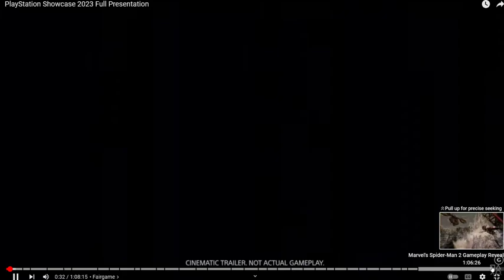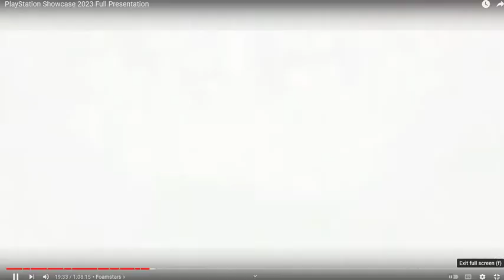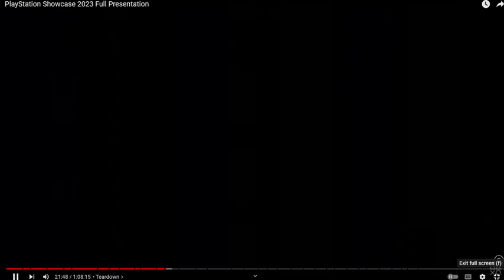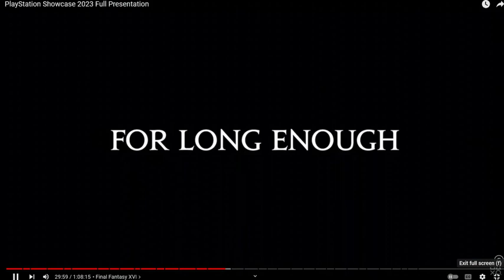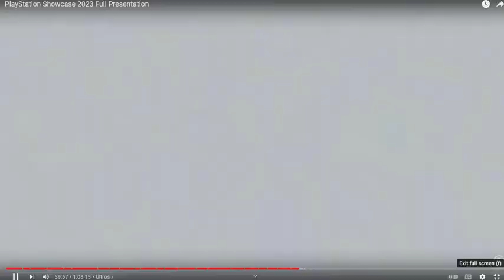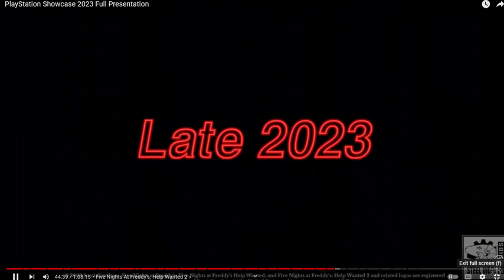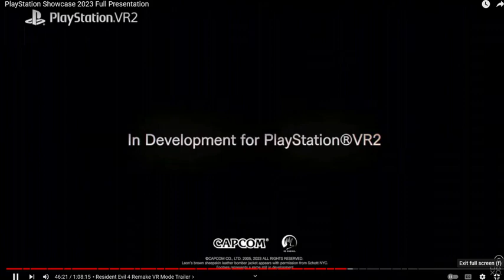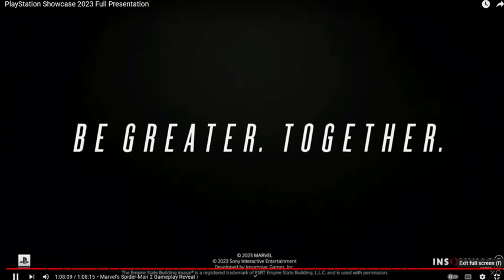PlayStation showcase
Un gros PlayStation showcase